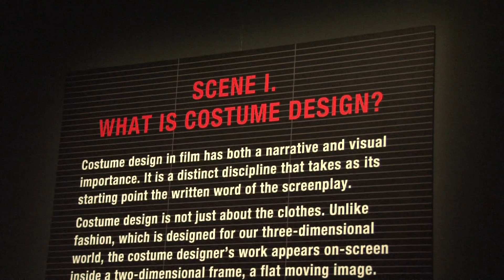Deborah Nadoolman Landis Interview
An excerpt from an interview with 'Hollywood Costume' curator and costume designer, Deborah Nadoolman Landis. In this clip Landis shares insight into the art of dressing characters for the screen.